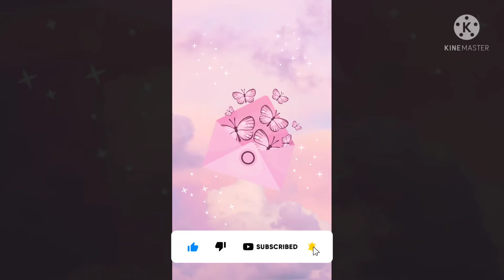كيك cake - إسراء درة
كيفية عمل كيك
cake